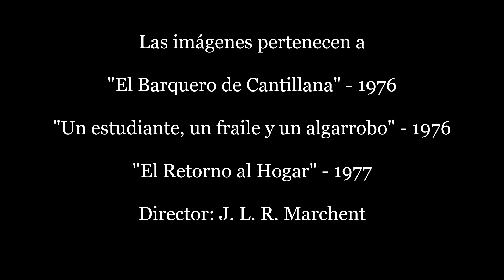Los Pekenikes - Lady Pepa